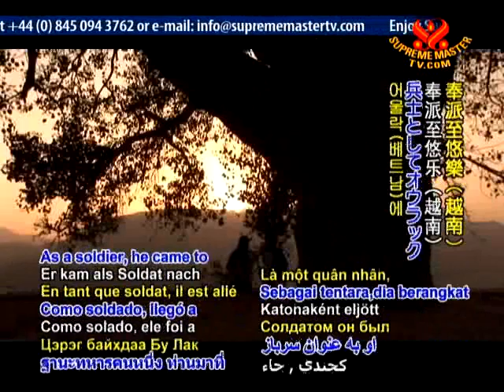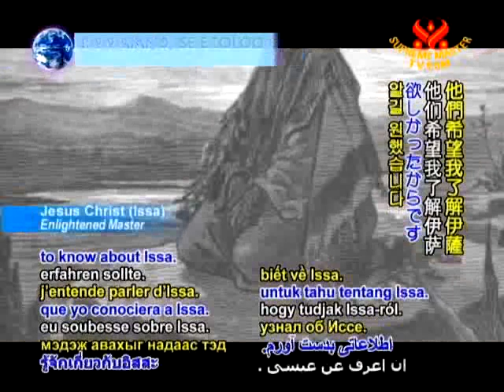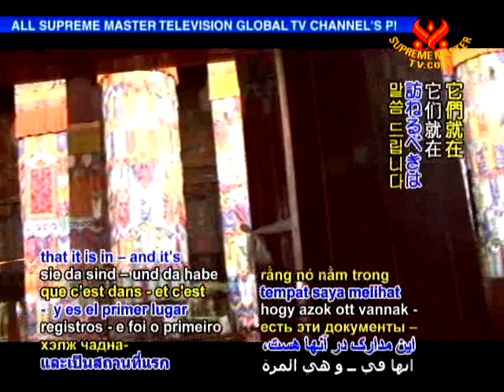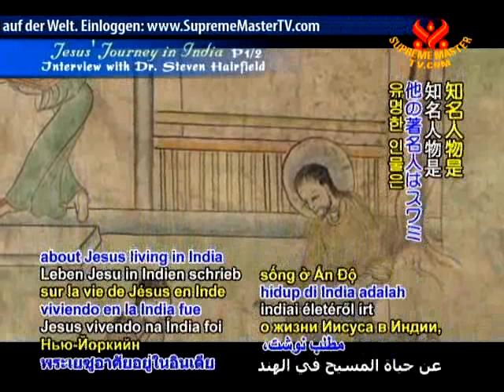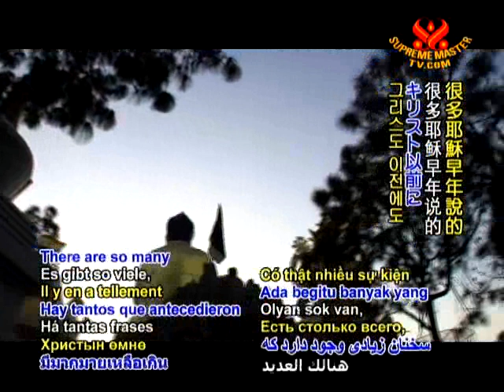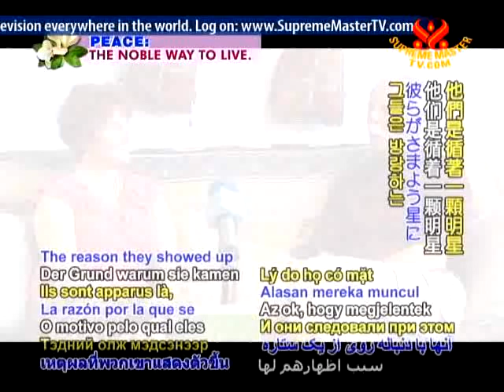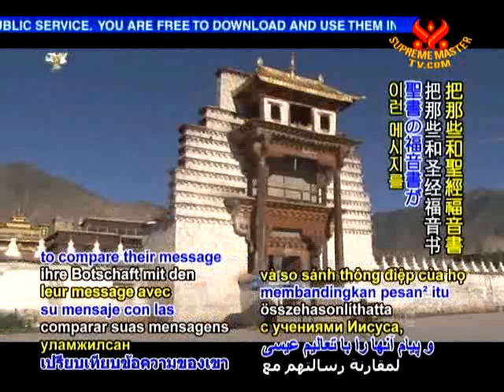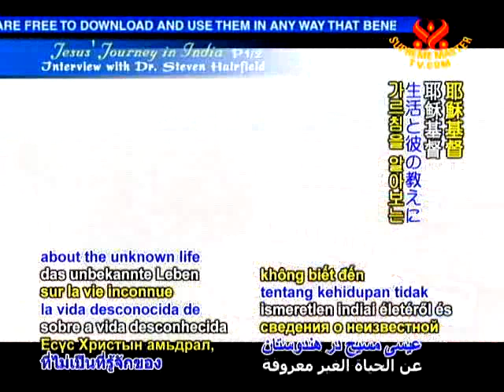Was Christ in India? If so why?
Jesus India An American Monk Supreme Master T.V. Steven Hairfield Interview as seen in 43 different countries. What if he really was taught what he knew? doesn't that mean that we may all be able to live as he did. In a sense He said this himself that we may all do what he did so why not. This is part 1 of 2 see both for the whole story.